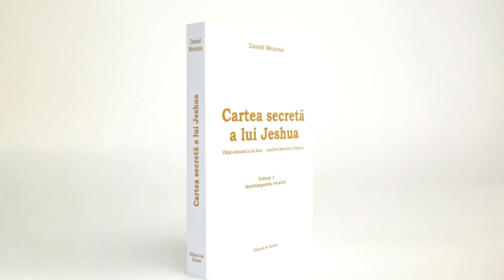Cartea Secreta a lui Jeshua, vol 1, prima parte, de Daniel Meurois, Ed SOLISIS, lectura Rada Pantea